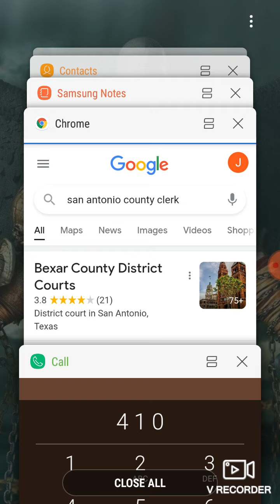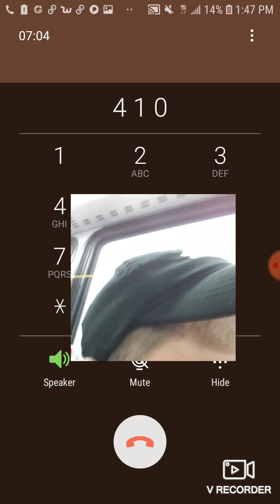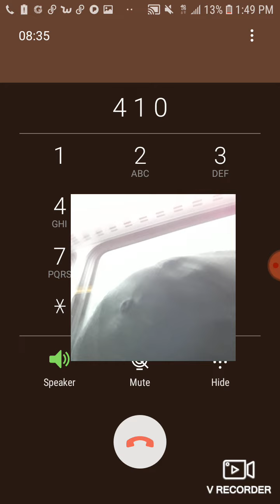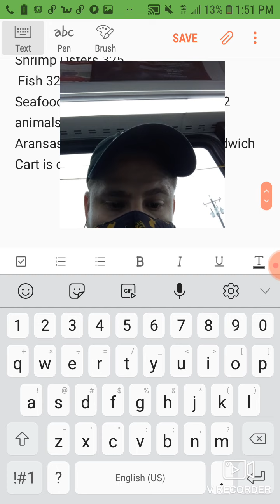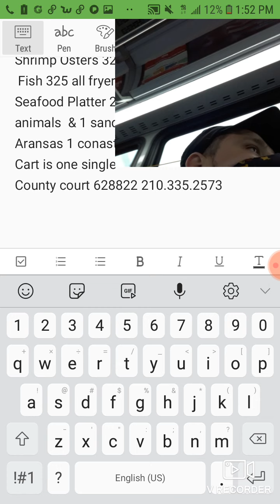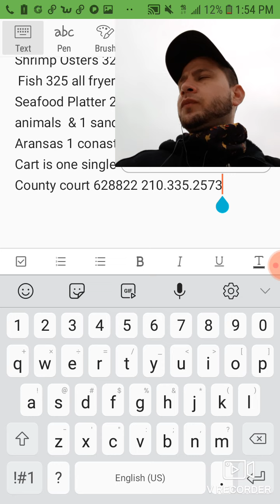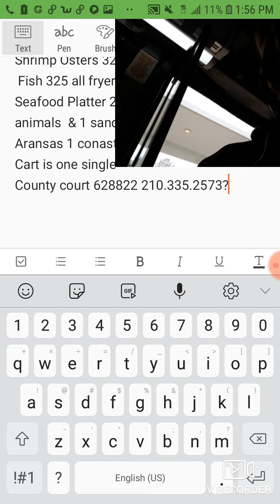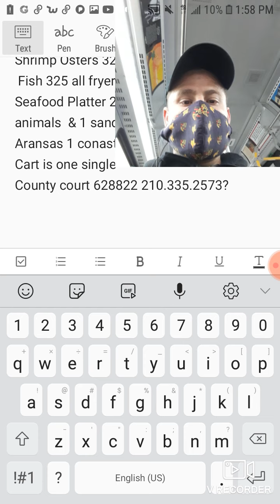Taking Care of Cause 2020CR7546 and 628822 Cause Notice how my phone is being controlled on Vocals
vrecorder Fathers keeping the good fight Love u Son